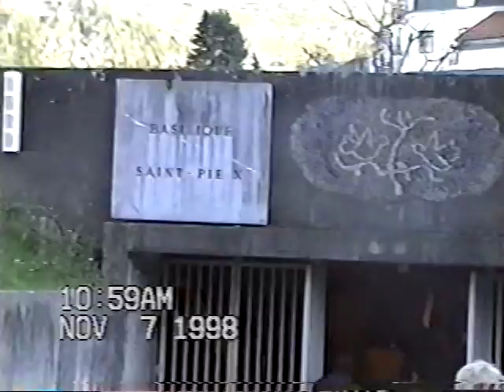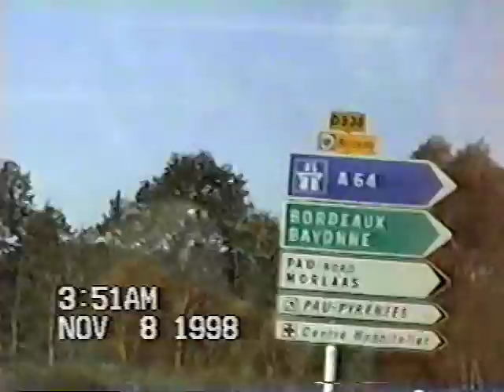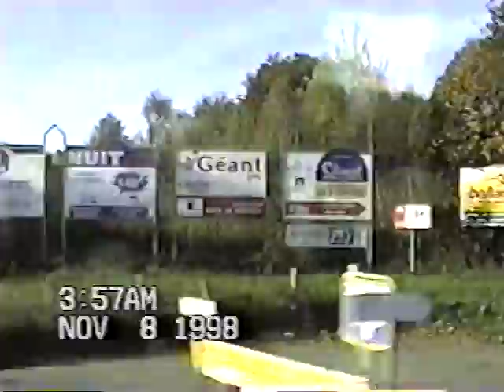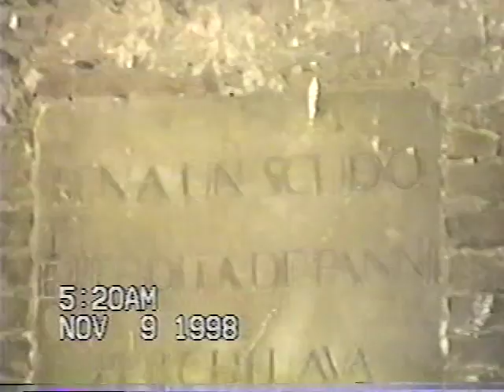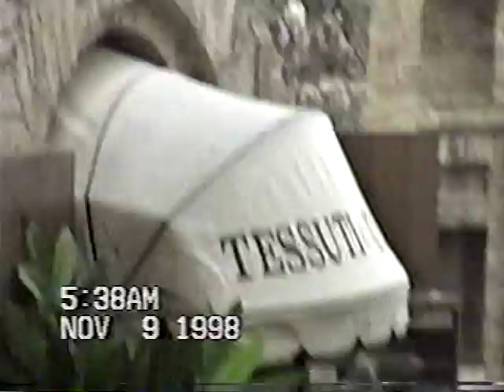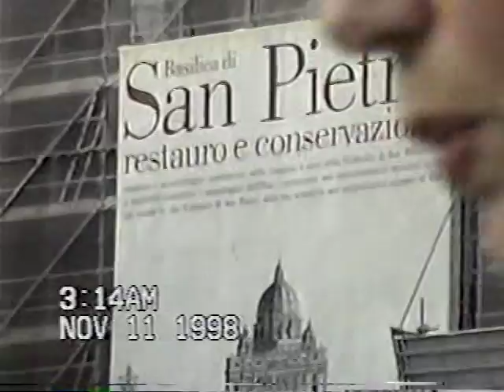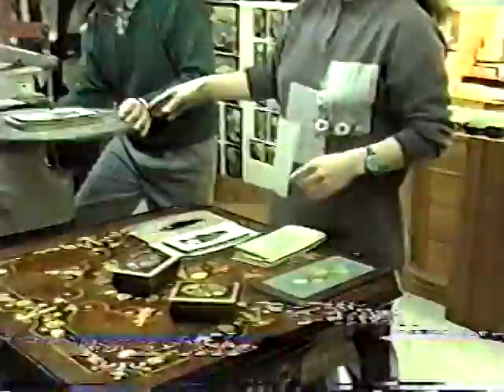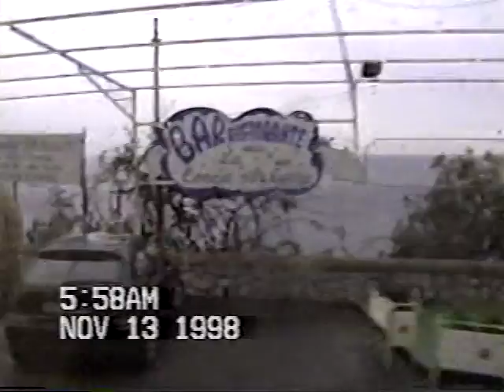Trip to Italy November 1998, Part 1